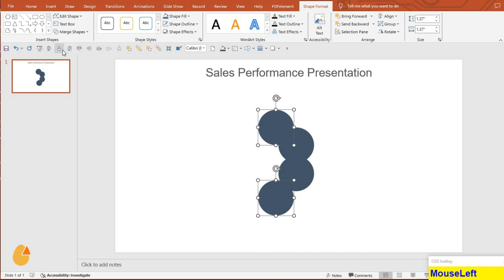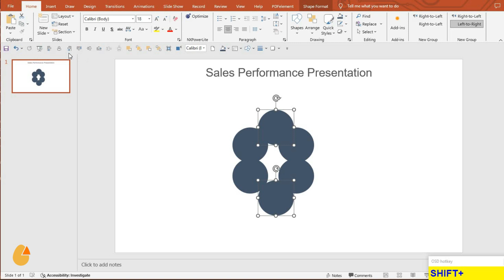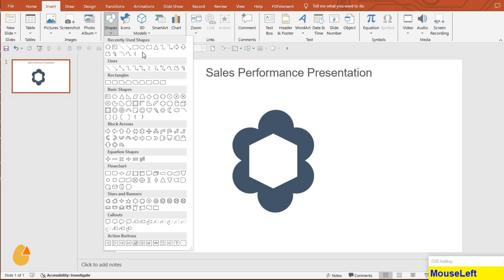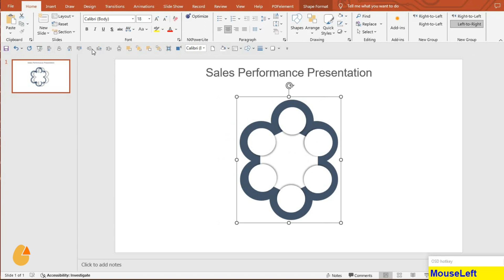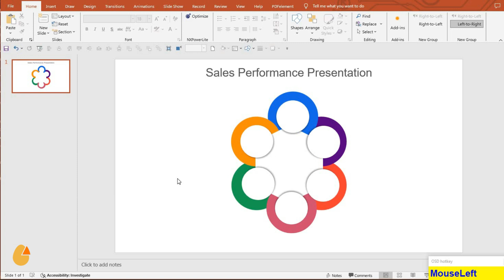How to Create a Circle Processor in PowerPoint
Welcome to SlideEgg, your premier destination for mastering PowerPoint presentations! In this detailed tutorial, we'll guide you step-by-step on how to create a circle processor in PowerPoint, empowering you to design visually stunning and effective diagrams for your slides

PowerPoint tutorial#Circle processor#PowerPoint circle diagram
PowerPoint shapes#Presentation design#Visual aids
PowerPoint design tips#Circle diagram tutorial#PowerPoint workflow
Data visualization#PowerPoint hacks#Graphic design#PowerPoint tricks

Whether you're a beginner or an experienced presenter, our tutorial will equip you with the skills needed to craft engaging visuals that captivate your audience. Timestamps are provided for easy navigation, ensuring a smooth learning experience. Thank you for joining us – let's elevate your presentations together!